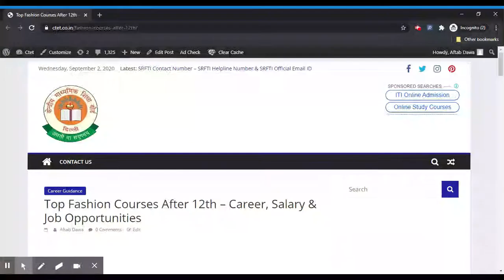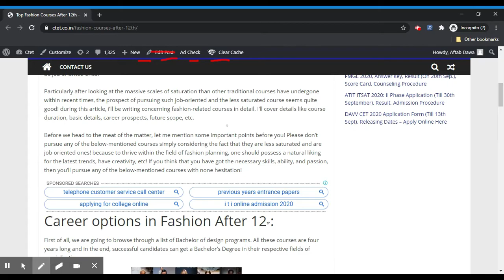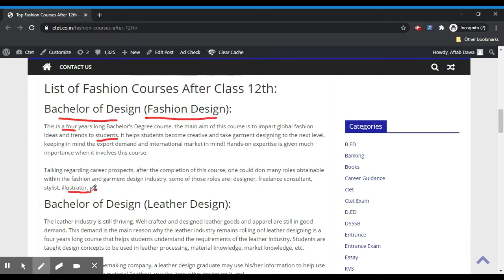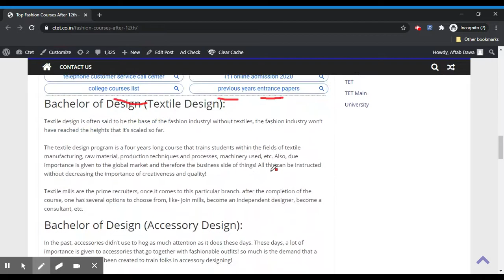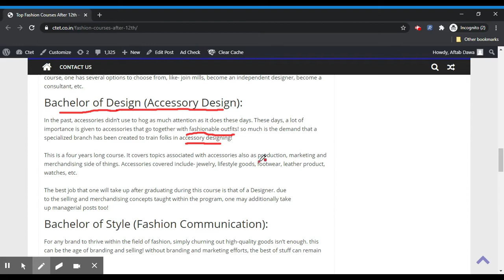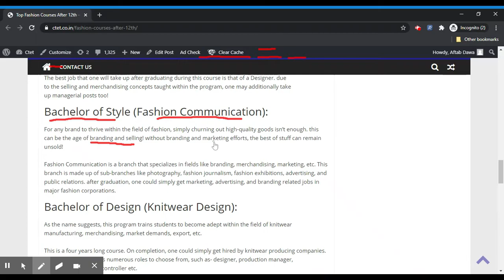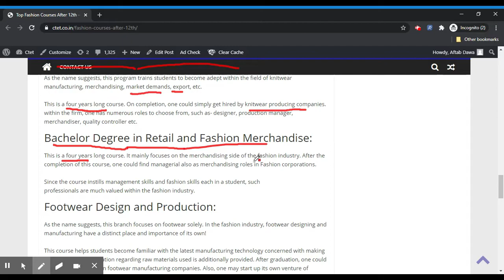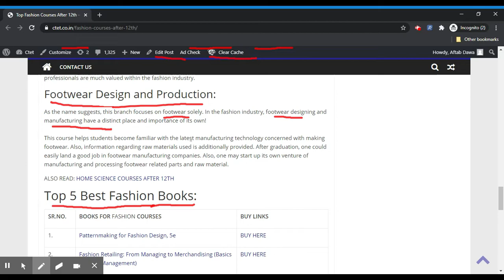Top Fashion Courses After 12th – Career & Job Opportunities, Salary , Scope, Know Full Information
High Salary Fashion Courses After 12th: Fashion related professional courses will be pursued by students hailing from any stream after 12th- Science, Commerce, Arts or Humanities. The majority of students still don’t see fashion-related courses to be too promising and scope filled! but, to be honest, I consider such courses to be job oriented ones.

Particularly after looking at the massive scales of saturation than other traditional courses have undergone within recent times, the prospect of pursuing such job-oriented and the less saturated course seems quite good! during this article, i’ll be writing concerning fashion-related courses in detail. I’ll cover details like course duration, basic details, career prospects, future scope, etc.